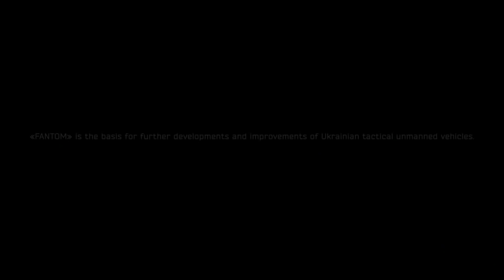"FANTOM" Tactical Unmanned Multipurpose Vehicle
SFTE "SpetsTechnoExport", which is a part of the SC "Ukroboronprom", presents the new modification of unmanned tactical multipurpose vehicle "Fantom" at the International Defence Exhibition and Conference IDEX-2017.
The developers have integrated the anti-tank missile system "Barrier" into "Fantom". With such armament, the nearly invisible and mobile "Fantom" is capable of striking heavy and light armoured targets at a distance of 100 to 5,000 meters. In addition, "Fantom" is equipped with a stabilized rotating platform for different types of armament. Fire tests of "Fantom" with the installed machine gun of 12.7 mm calibre confirmed the high efficiency of the new development.

Video Courtesy: STE - SpetsTechnoExport